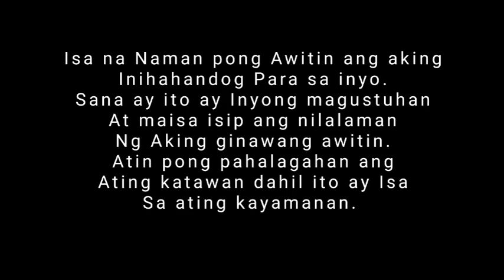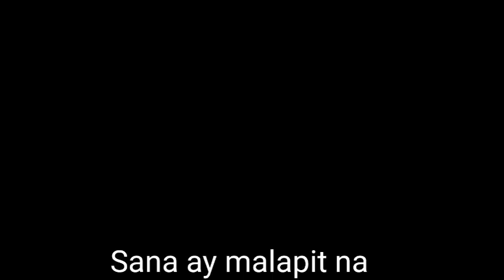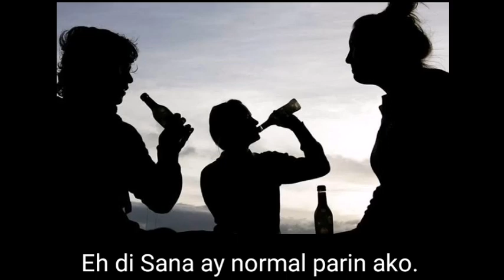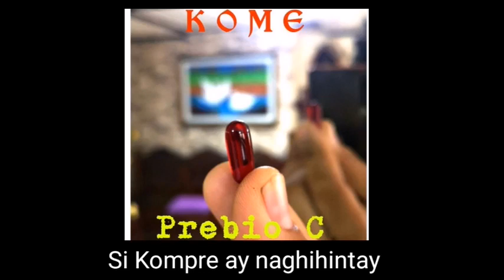KAILAN MARARAMDAMAN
Ang Awiting Ito ay Para sa Lahat ng Nahihirapan at nakakaramdam ng masamang pakiramdam.

Panoorin din ninyo ang

ANG DATING AKO

ANG KATAWAN MO AAYUSIN KA

Gagaling tayong Lahat.

Sali po kayo sa aming Facebook Group

Gerd Solution Treatment and Protection

gerd treatment
gerd in tagalog
gerd signs and symptoms
gerd foods to avoid
gerd diet
gerd remedy
gerd home remedy
gerd symptoms
gerd attack
gerd acid reflux
gerd and anxiety
gerd abdominal pain
gerd and shortness of breath
gerd at night
gerd and asthma
gerd and headache
a gerd diet
a gerd diet plan
a gerd attack
a gerd cough
a gerda meaning
garden snake
a gerdau paga dividendos
a. gerdauskio veterinarijos vaistinė
gerd binnig
gerd binnig and heinrich rohrer
gerd back pain
gerd binnig and heinrich rohrer microscope
gerd burping
gerd bad breath
gerd bloating
gerd causes
gerd cough
gerd chest pain
gerd cure
gerd complications
gerd cancer
gerd corpse
gerd can cause palpitation
c-gerd
c-gerd cessna
gerd c&p exam
gerd c reactive protein
gerd c pircher
c/o gerd products
grade c gerd
emergen c gerd
gerd disease
gerd diet plan
gerd difficulty breathing
gerd diagnosis
gerd dizziness
gerd deep voice
gerd doctor
d gerdeman
d garden
gerdpro d
gerdin d
gerdz d
gerda d
gerardo d
vitamin d gerd
gerd effects
gerd exercise
gerd endoscopy
gerd everyday
gerd epigastric pain
gerd ear pain
gerd effects on voice
gerd endoscopy findings
egerd
e gerdau
egerd ps5
gerd meaning
egerdie
egerton
egard watches
gerd food
gerd feeling
gerd fever
gerd first aid
gerd food allowed
gerd friendly recipes
gerd feels like
symptoms of gerd
carl f gerds
erik f. gerding
ryan f gerdes
judge carl f gerds
gerd f rumler
gert f koelbel
gerd f. schultze
gerd gastritis
gerd guidelines
gerd gamot
gerd gaviscon
gerd ginger
gerd gastroesophageal reflux disease
gerd guidelines philippines
gerd ginger tea
g gerdelman
gerdx g-surg
gerd g
gerd g e r d
gerda g. fillenbaum
gerardo g
ulf-g. geetham
edward g. gerdes civil war
gerd headache
gerd heartburn
gerd heart rate
gerd hyperacidity
gerd hard to breathe
gerd heart attack
gerd how to treat
h. gerdien
h girder
h gerdes politie
gerd h pylori
gerda h key for sale
gerd h pylori bacteria
gerda h master key
gerd h pylori treatment
gerd in pregnancy
gerd in babies
gerd illness
gerd itchy throat
gerd in children
gerd is dangerous
gerd in newborn
i girder
i girder bridge
i girder weight
i girder sizes
i girder in metro
i girder design
i girder shuttering
i girder belong to
gerd jaw pain
gerd joint pain
gerd journal
gerd juice cleanse
gerd jantung
gerd janson boiler room
gerd janson age
j gerdes uniwear
j gerdes
j gerdes namibia
j. gerdemann gmbh & co. kg
j. gerdemann gmbh
gerds j rate my professor
gerda j lewis
gerda j lewis wikipedia
gerd kremil s
gerd kids
gerd kidney pain
gerd keeps coming back
gerd kimchi
gerd keto
gerd kidney stones
k gerdes sdsu
k gerdes
k. gerdes gmbh
k. gerdes gmbh oldenburg
gerd ke lakshan
gerd k. steeb
gerd k. binnig
gerd k schneider
gerd leonhard
gerd lump in throat
gerd lower abdominal pain
gerd loss of appetite
gerd last how long
gerd lying down
gerd loss of taste
l_gerda
gerdanet l desk
gerdrid l
gerdanet l shaped desk
gerd l glutamine
l glutamine gerd reddit
l arginine gerd
l theanine gerd
gerd means
gerd medicine
gerd medical abbreviation
gerd meaning in tagalog
gerd medicine philippines
gerd milk
gerd meds
m garden
ryan m. gerdes
er mer gerd
gerda m innsbruck
gerda m lienz
gerda m hall
gerda m friseur
gerda m youngsters
gerd nausea
gerd natural remedy
gerd ncp
gerd newborn
gerd neck pain
gerd nursing management
gerd numbness
gerd no heartburn
n.gerd artist
gerd and homeopathy
n acetylcysteine gerd
dale n. gerding
theodore r.n. gerdes
gerd n
n-gerda.ru
gerd or acid reflux
gerd one piece
gerd omeprazole
gerd over the counter medicine
gerd occurs when
gerd operation